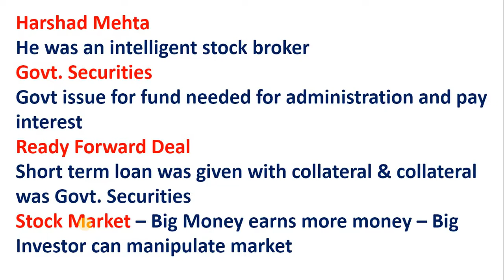Explanation Of Harshad Mehta Scam | Big Bull of stock market | हिंदी by MRHelpEducation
Harshad Mehta scam is considered as one of the biggest stock market frauds in India. Harshad Mehta family is free over income tax after 27 years. This fraud is much contributed by the 1992 stock market crash. Recently Harshad Mehta son and wife Jyoti Mehta got a 6 CR claim. Watch this video to learn more about mastermind Harshad Mehta.

Telegram Channel or Search on Telegram @RKsFinanceHub

harshad mehta,harshad mehta scam,harshad mehat case study,harshad mehta kand,